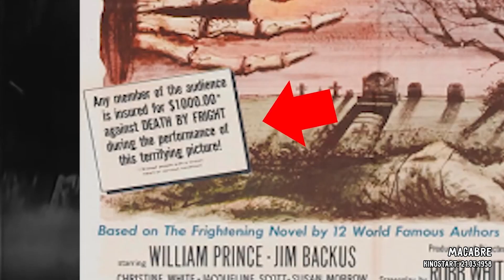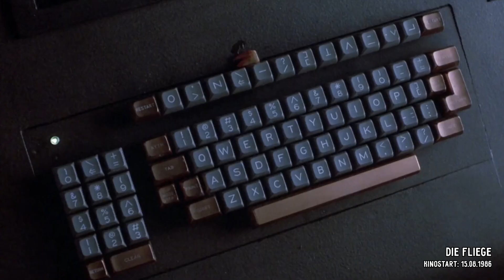Ekel Pur?! - der Body Horror | David Hain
Horror-Fans aufgepasst! David Hain wird euch heute in die Sub-Genres des Horror-Kinos entführen. Eines davon ist der "Body Horror". Was das genau ist - erfahrt ihr im Video...

Damit ihr nichts mehr verpasst - vergesst nicht die Glocke für Benachrichtigungen zu aktivieren. ☺

WERBUNG
Hol dir jetzt die Tinsel App und finde heraus welcher Filmtyp du bist:

WERBUNG
Ganz viele Horrorfilme kannst du dir hier anschauen: